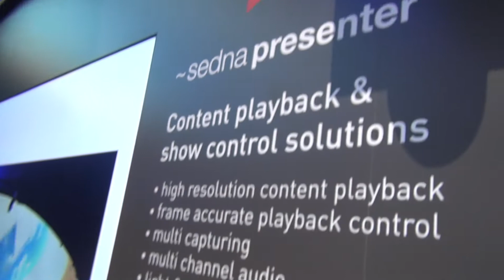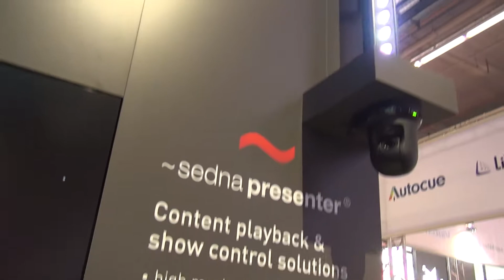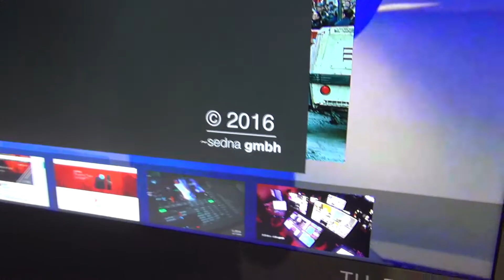Sedna Presenter on Panasonic TH-55VF1H LCD Wall Display Live Test and Review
Review and Live test of Sedna Presenter on Panasonic TH-55VF1H LCD Wall Display Live Test and Review.